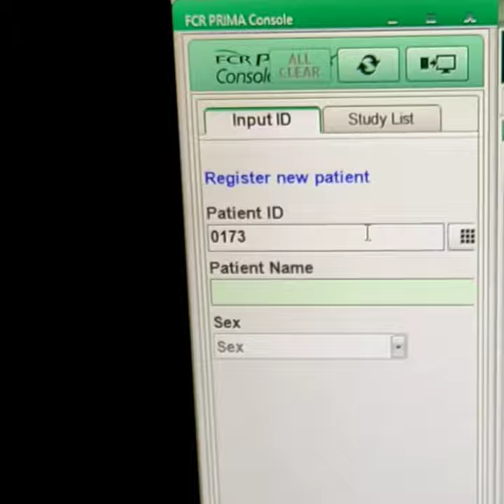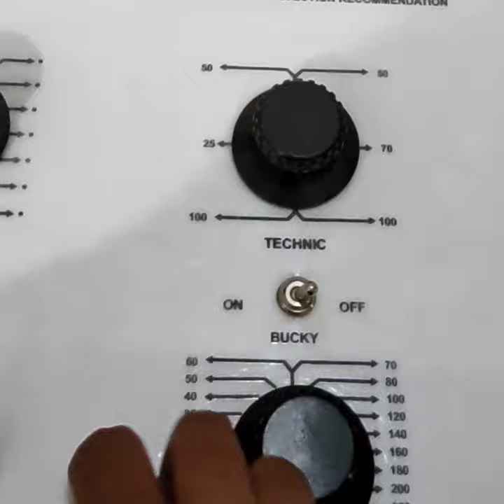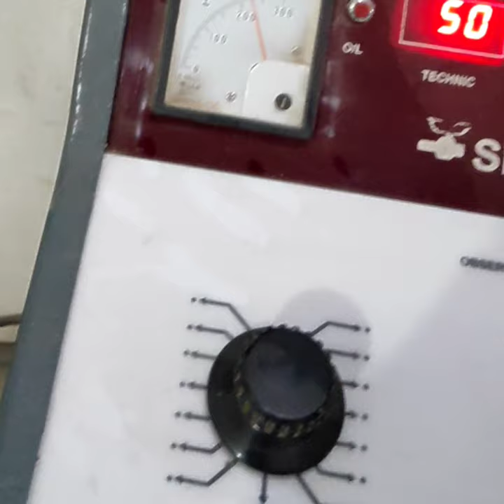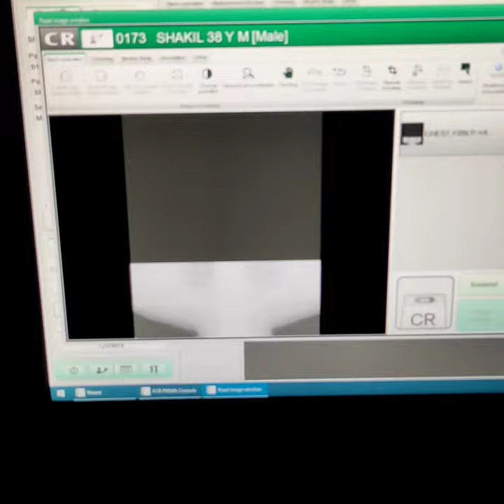Learn In 5 Minutes CXR Chest X-ray| CXR PA View Complete Practical Video| ChEsT xray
Chest x-ray perform on FujjiFilms Prima T